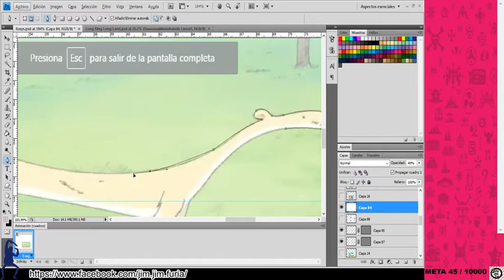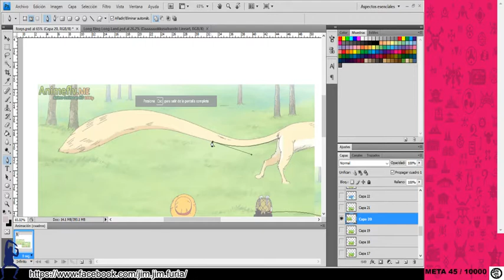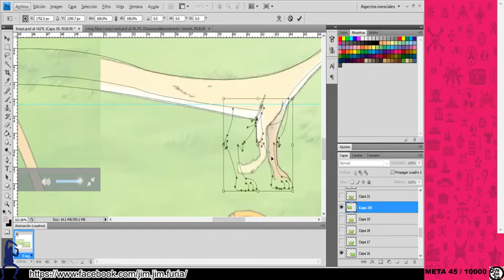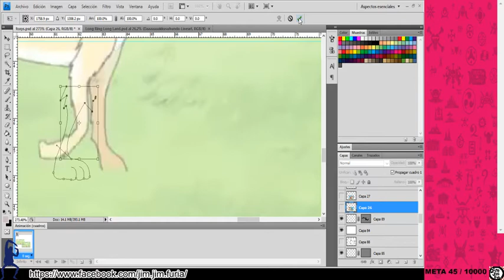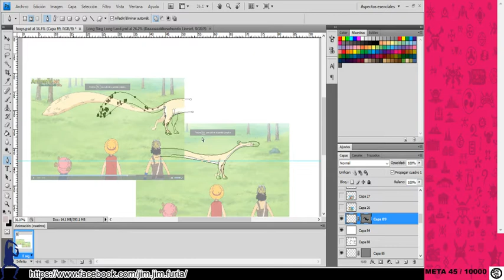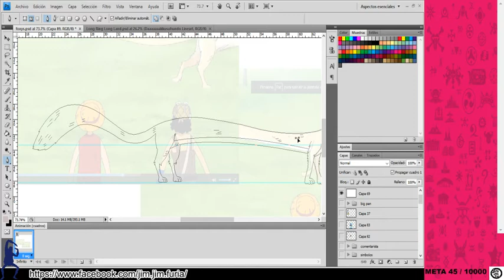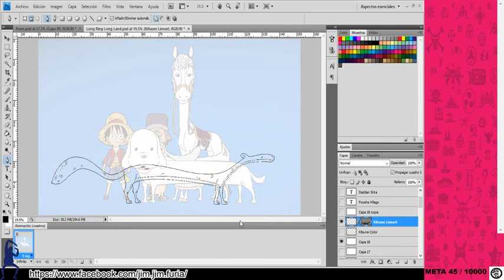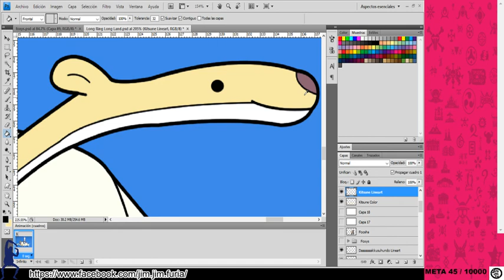Long Ring Long Land Animals 1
Dibujando animales de Long Ring Long Land